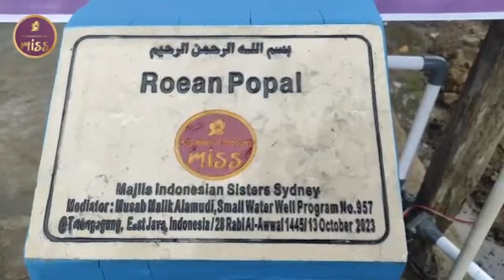Small well build Roean